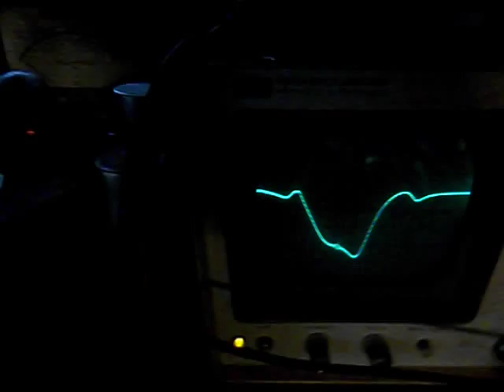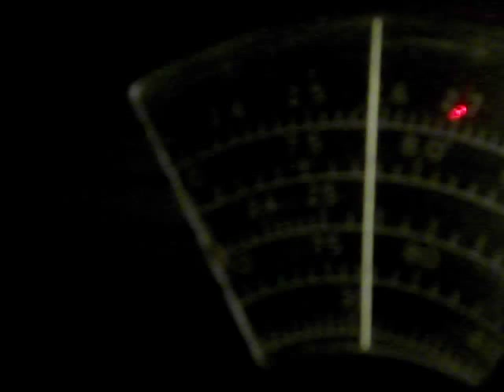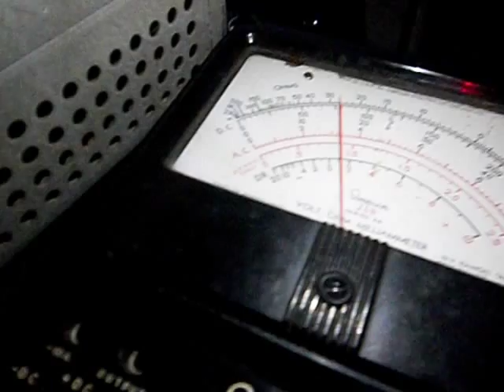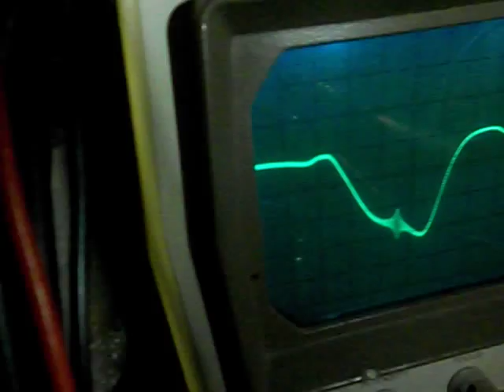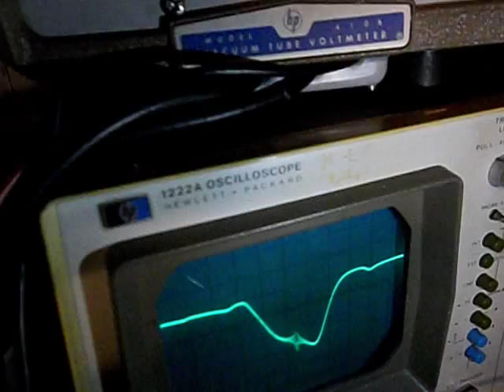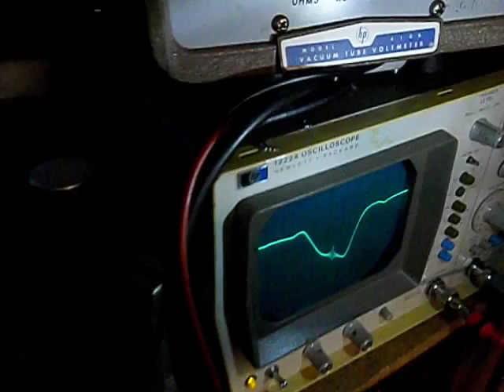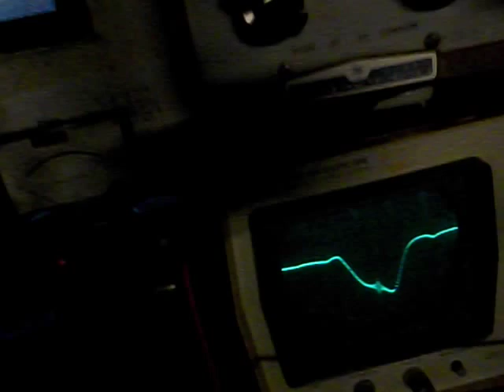EICO 368 sweep gen used to check stagger tuned IF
this is a follow up the the same stagger tuned IF done on the Admiral 30A1 chassis.
I did not touch the slugs just hooked it up to the eico 368 and let it rip.